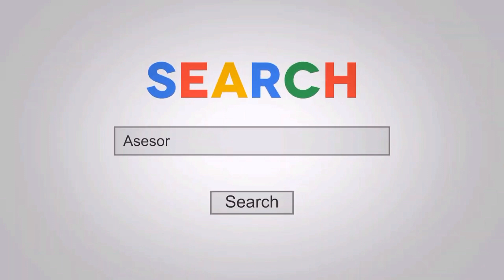Jonathan Dela Rosa y Hassan Mostafa | New York Pro 2020 Categoría Abierta Actualización a 3 días.